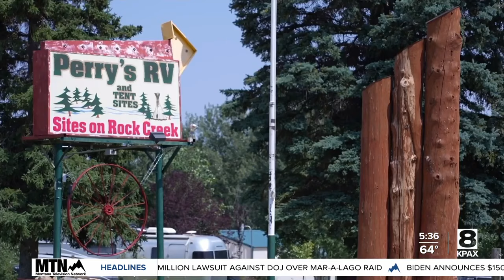3-year-old Montana bear attack victim set to be released from hospital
A three-year-old girl who was attacked by a black bear at a Red Lodge campground over the weekend is set to be released from the hospital.